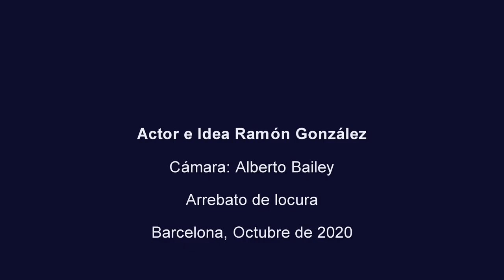Pràctica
Prueba número 4 de Ramon.